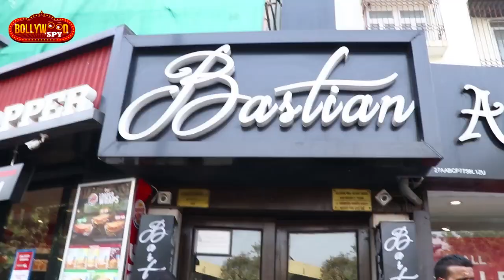Disha Patani Host Brunch Party For Film Malang Team & Friends